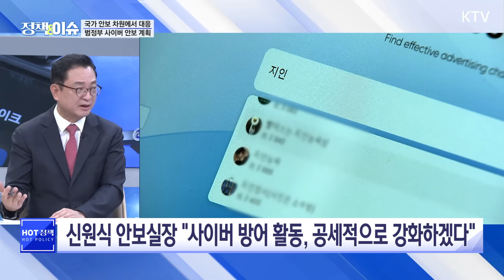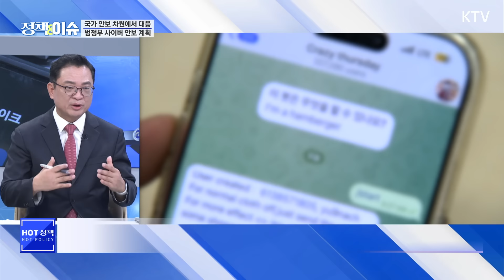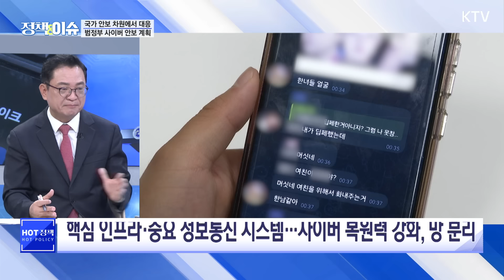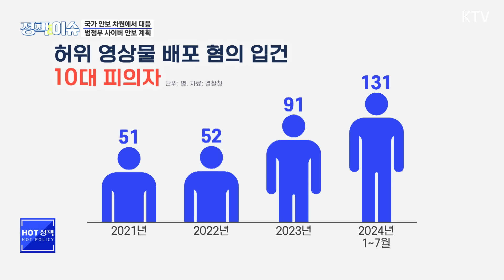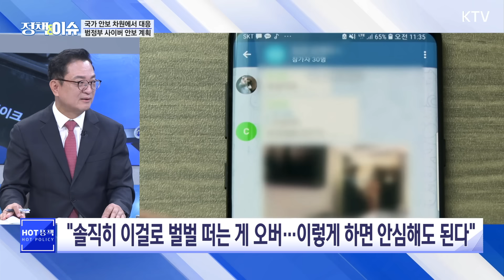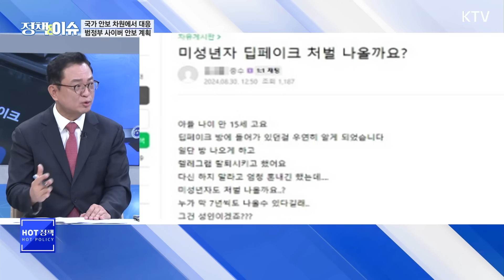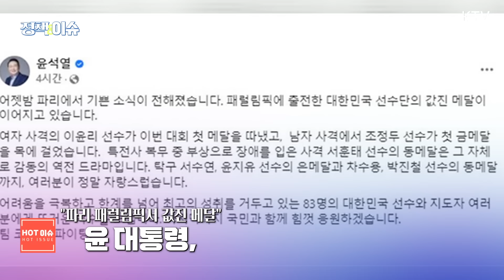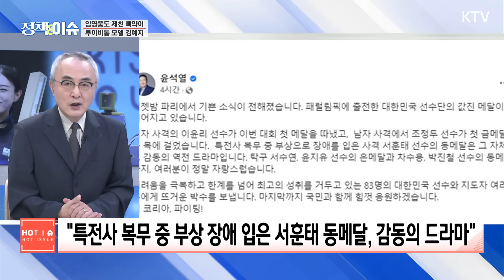생방송 정책&이슈｜임영웅도 제친 삐약이 브랜드 파워...'여자 레옹' 같은 김예지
✔윤 대통령 김치찌개 대접하며 "한미동맹에 힘 보태달라"
✔"한계 넘은 최고의 성취"…윤 대통령, 패럴림픽 응원 메시지!

✔"국가 안보 차원에서 가짜 뉴스, 딥페이크 범죄에 대응"